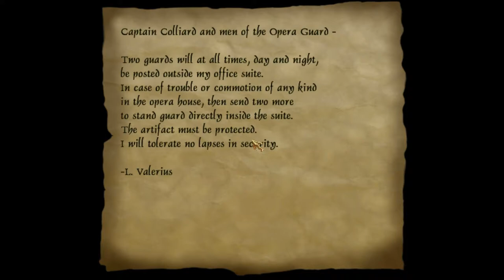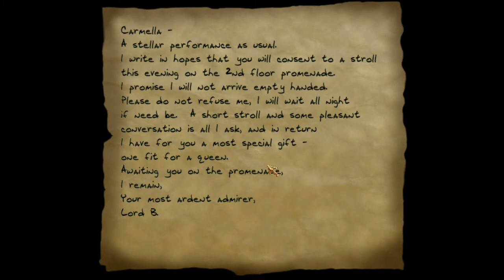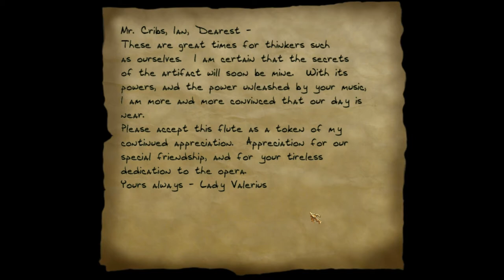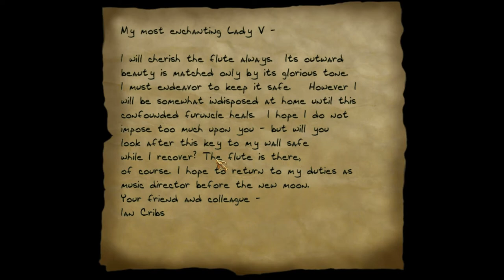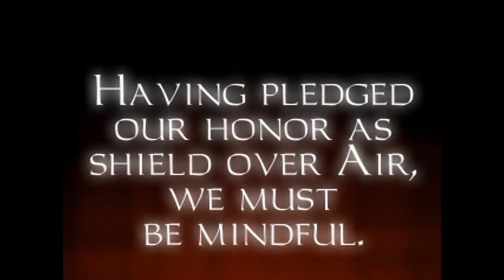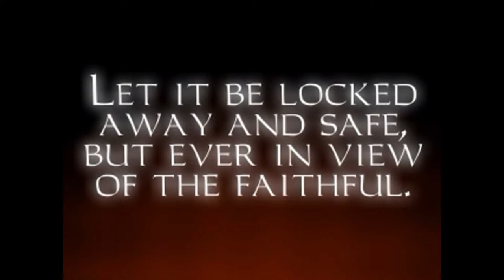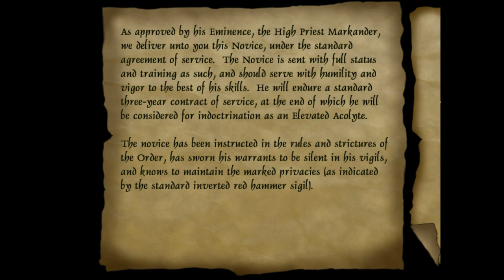Thief Gold Ep. 15 - Water Talisman